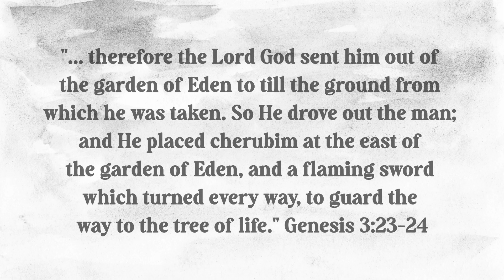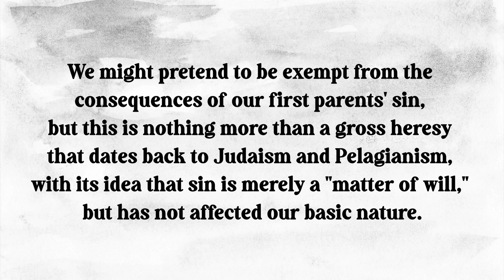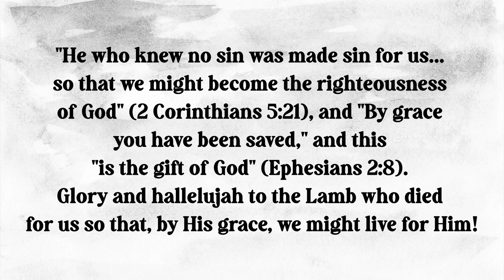From the Days of Eden - March 18 Devotional Daily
Devotional Daily: March 18

Title: From the Days of Eden

Book: An Audience with the Eternal

Author: Amin Rodor